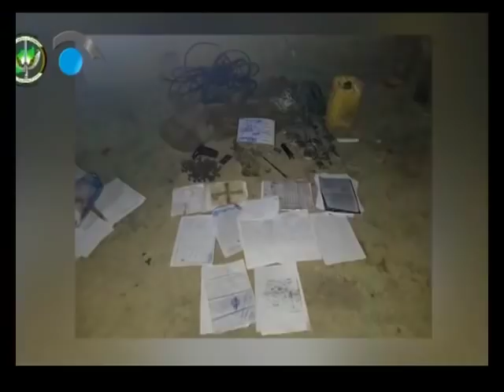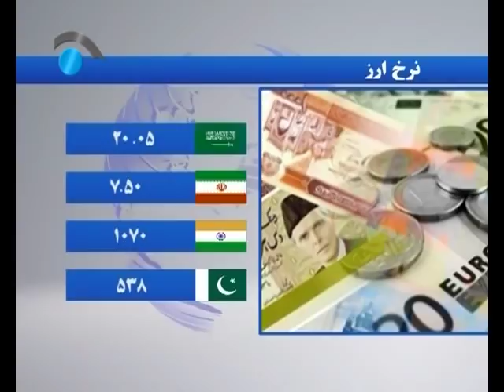مهمترین خبرهای افغانستان و جهان - ساعت 6 ( شبکه تلویزیونی نگاه ) 15/10/1397 - 05/01/2019